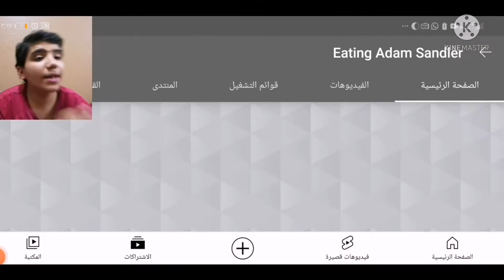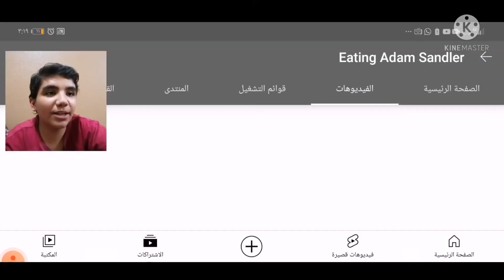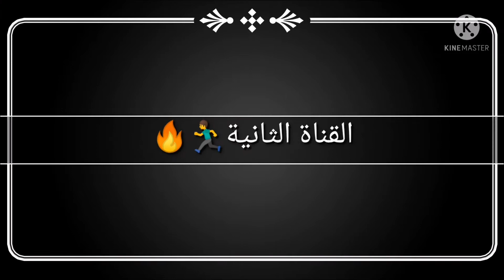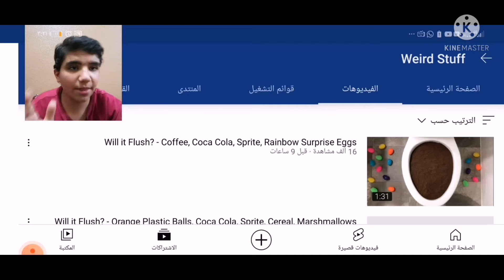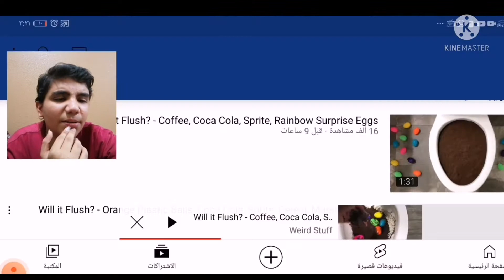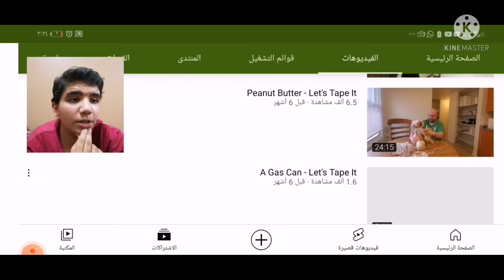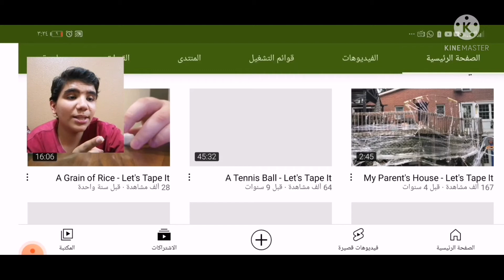اغرب القنوات اللي موجوده باليوتيوب..!!#2 |ياكل ورق😬؟؟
عددنا(324)